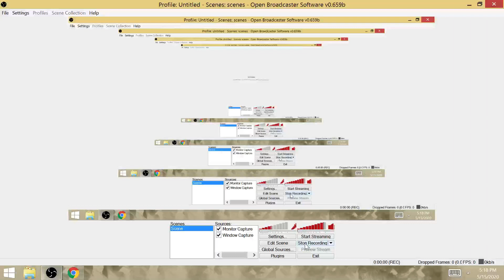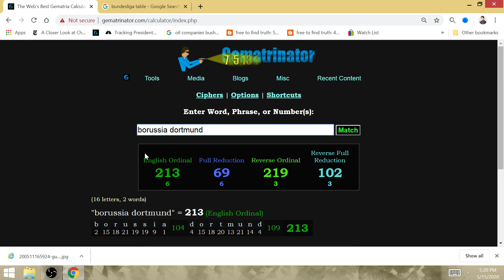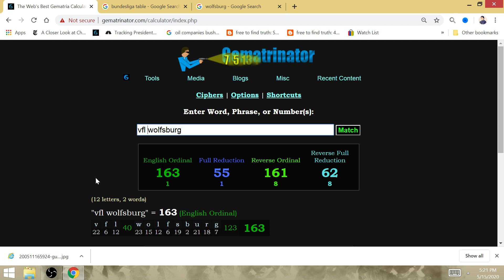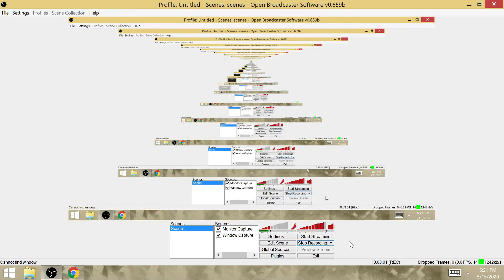May 16 German Bundesliga: FOOTBALL IS BACK, Borussia Dortmund will Win 2-1 vs Schalke | Revierderby!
One of the biggest derbies of Germany will premier the return to World Football: Dortmund SHOULD win and have 55 points before its matchup vs VfL Wolfsburg!